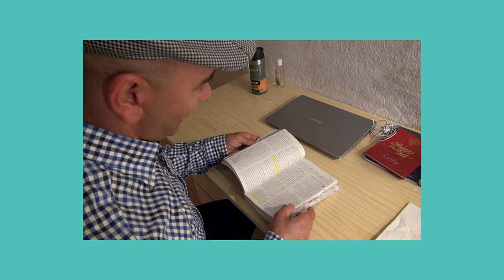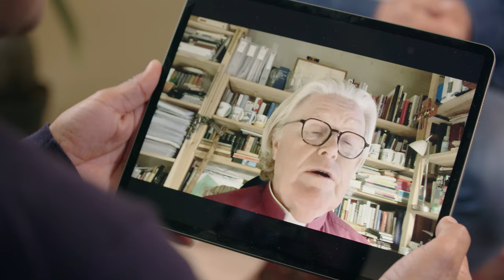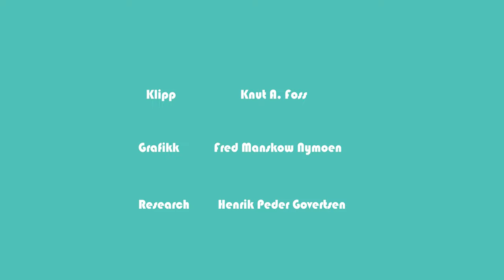Papirløs og hjemløs i Norge - med Nasim Alimoradi | Plussprat Episode 2, Sesong 4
I 2007 kommer Nasim Alimoradi til Norge etter å ha flyktet fra Iran. Han har vært aktiv i en organisasjon som var kritisk til hjemlandets regjering. Menneskesmuglerne anbefaler Nasim å oppgi falskt navn, men det skal koste han dyrt senere. Alimoradi får avslag på asylsøknaden sin gang på gang og livet blir etterhvert tungt å leve. Etter to mislykkede forsøk på å ta livet, tar livet etterhvert en annen vending. I 2016 døper Nasim seg. Retten tror likevel ikke på at Nasim har blitt kristen og gir avslag på avslag. De mener at det ikke er farlig for han å reise tilbake til Iran.
I denne episoden får vi høre hele historien til Nasim Alimoradi, hva som driver han og hvordan han klarer å holde motivasjonen oppe, til tross for mye motgang.